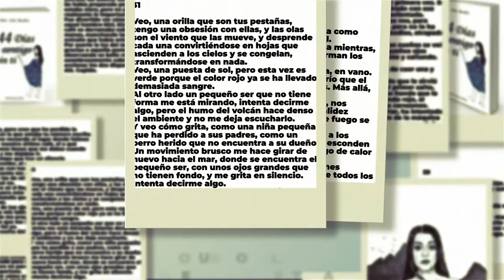44 DÍAS (CONTIGO) SIN TI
Título: 44 DÍAS CONTIGO SIN TI
Autor: SILVIA CORZO ESCUDERO

Año de Publicación: 2021

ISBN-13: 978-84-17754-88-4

Págs. 78

RESEÑA:

No lo entiendo. Me despierto y estoy en un acantilado, sin agua, oigo las olas moverse en el viento y una risa demasiado débil.
¿Eres tú?

No lo entiendo. Estoy en un desierto lleno de nieve y mis brazos se escurren por los granos de arena mientras veo tus ojos en un oasis.
¿Estás aquí?